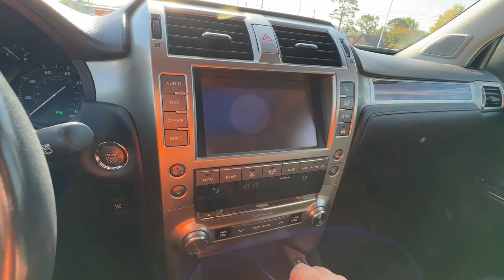2015 Lexus GX460 Knoxville, Alcoa, Maryville, Sevierville, Lenior City, TN F5098144C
Black Used 2015 Lexus GX460 4WD available in Knoxville, Tennessee at Cadillac of Knoxville. Servicing the Alcoa, Maryville, Sevierville, Lenior City, TN area.

Recent Arrival! Cadillac of Knoxville is proud to present you with another True Market Priced Pre-Owned Vehicle.  This 2015 Lexus GX 460 is loaded with the following Factory Options:18&#34; x 7.5&#34; 6-Spoke Aluminum Alloy Wheels 3.909 Axle Ratio 3rd row seats: split-bench 4-Wheel Disc Brakes 9 Speakers ABS brakes Air Conditioning Alloy wheels AM/FM radio: SiriusXM Anti-whiplash front head restraints Auto tilt-away steering wheel Auto-dimming Rear-View mirror Automatic temperature control Bodyside moldings Brake assist Bumpers: body-color CD player Compass Delay-off headlights Driver door bin Driver vanity mirror Driver&#39;s Seat Mounted Armrest Dual front impact airbags Dual front side impact airbags Electronic Stability Control Emergency communication system: Safety Connect Exterior Parking Camera Rear Front anti-roll bar Front Bucket Seats Front dual zone A/C Front reading lights Front wheel independent suspension Fully automatic headlights Garage door transmitter: HomeLink Heated door mirrors Heated front seats Illuminated entry Illuminated running boards Knee airbag Leather Shift Knob Leather steering wheel Low tire pressure warning Memory seat NuLuxe Seat Trim Occupant sensing airbag Outside temperature display Overhead airbag Overhead console Panic alarm Passenger door bin Passenger seat mounted armrest Passenger vanity mirror Power door mirrors Power driver seat Power moonroof Power passenger seat Power steering Power windows Radio data system Radio: AM/FM Lexus Premium Audio Rear anti-roll bar Rear reading lights Rear seat center armrest Rear side impact airbag Rear window defroster Rear window wiper Remote keyless entry Roof rack: rails only Security system Speed control Speed-sensing steering Split folding rear seat Spoiler Steering wheel memory Steering wheel mounted audio controls Tachometer Telescoping steering wheel Tilt steering wheel Traction control Trip computer Turn signal indicator mirrors and Variably intermittent wipers. Odometer is 20535 miles below market average!   Black 2015 Lexus GX 460 4D Sport Utility 4WD 4.6L V8 DOHC Dual VVT-i 32V 6-Speed Automatic with Sequential Shift ECT   Awards:   * ALG Residual Value Awards Residual Value Awards   * 2015 KBB.com Best Resale Value Awards  Reviews:   * Capable off-road performer; plenty of luxury features. Source: Edmunds   * The Lexus GX does one thing exceptionally well everything. The 4.6L V8 paired with Variable Valve Timing with intelligence generates 301 horsepower at 5500 rpm and 329 lb-ft of torque at 3500 rpm. Thanks to its powerful engine and robust body on frame construction the GX boasts a 6500-lb towing capacity. The full time 4WD system features a TORSEN torque sensing limited slip center differential that combined with 4-wheel Active Traction Control efficiently delivers engine power to the wheels with traction helping to minimize tire s